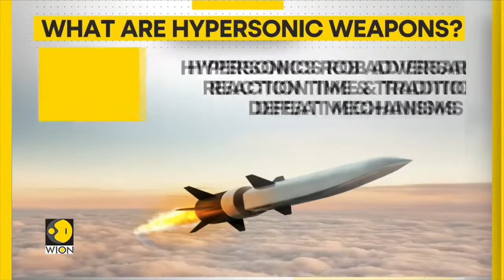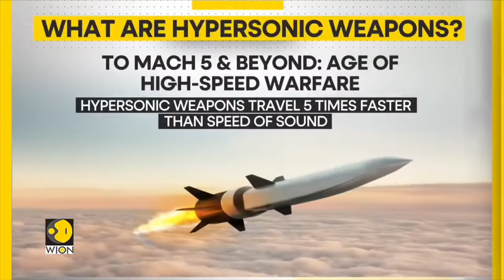Russia-Ukraine War LIVE: Ukrainian minister vows more drones for strikes on Russian warships | WION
Ukraine will be able to conduct more drone attacks on Russian warships, a Ukrainian minister who has played a key role in building the country's drone industry told Reuters after a recent series of sea raids.

“There will be more drones, more attacks, and fewer Russian ships. That’s for sure,” Digital Transformation minister Mykhailo Fedorov said in an interview on Friday, answering a question about recent attacks near Crimea.